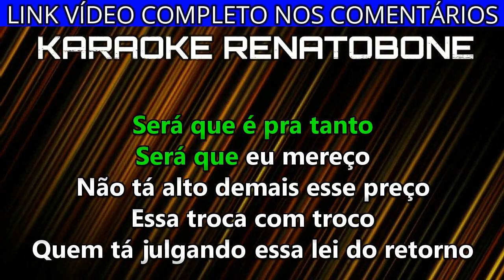NA CAMA QUE EU PAGUEI karaoke amostra (redução vocal) WESLEY SAFADÃO PART ZÉ NETO E CRISTIANO